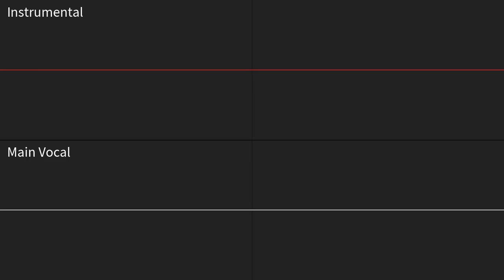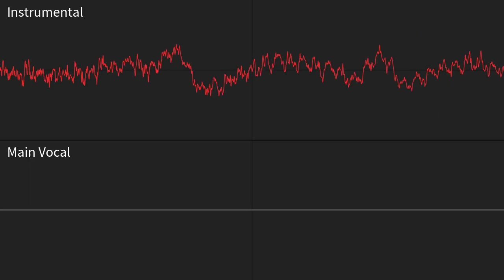【歌ってみた ／ Tried to sing】大脳的なランデブー ／ Rendezvous【Uta】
I want to cover this song with an UTAU but also I wanted to sing it so lol. If it wasn't Twitter length I wouldn't post it 💔 oh also this is kinda what my nasal data sounds like for NNSVS